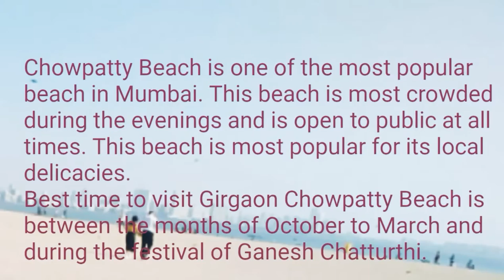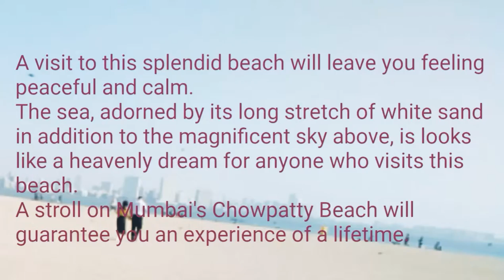Girgaon Chowpatty Beach, Mumbai (Maharashtra) || TRAVEL INFO #9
Girgaon Chowpatty Beach, Mumbai Maharashtra

Girgaon Chowpatty Beach is one of the most popular beach in Mumbai. This beach is most crowded during the festival of Ganesh Chatturthi.

The sea adorned by its long stretch of white sand in addition to the magnificent sky above, is looks like a heavenly dream for anyone who visits this beach.

A visit to this splendid beach will leave you feeling peaceful and calm.